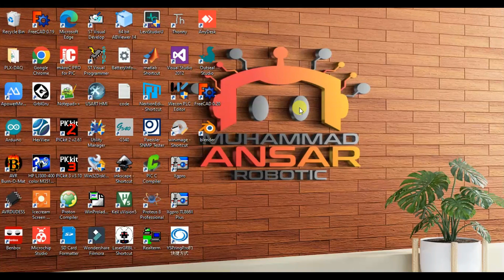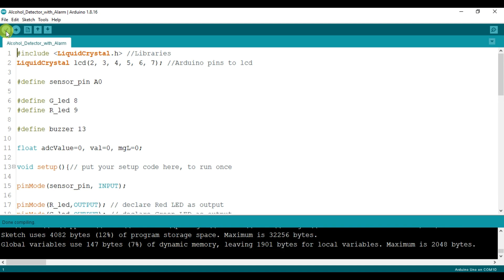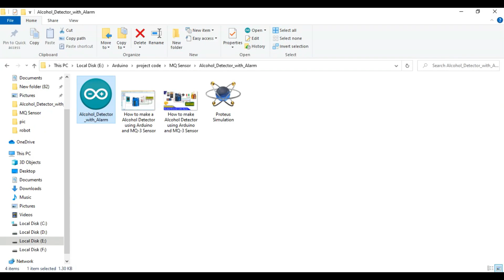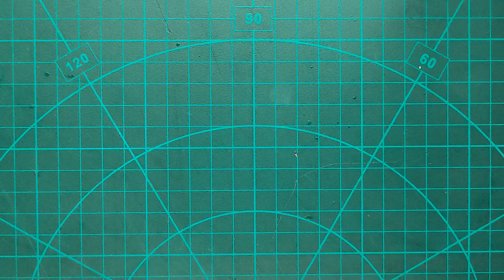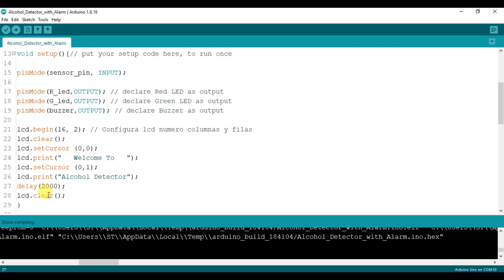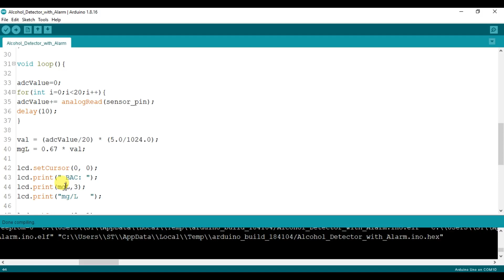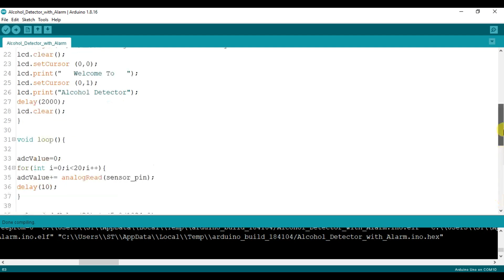How to make Alcohol Detector using Arduino and MQ-3 Sensor